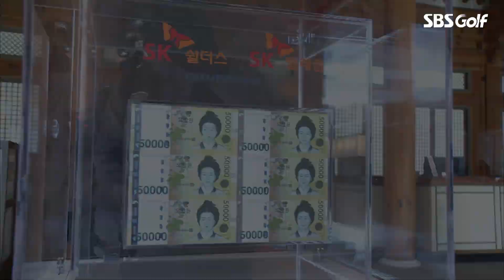[2021 KLPGA] ⛅박현경 기상캐스터로 직종 변경?! Behind.The.Scene SK쉴더스·SK텔레콤 챔피언십